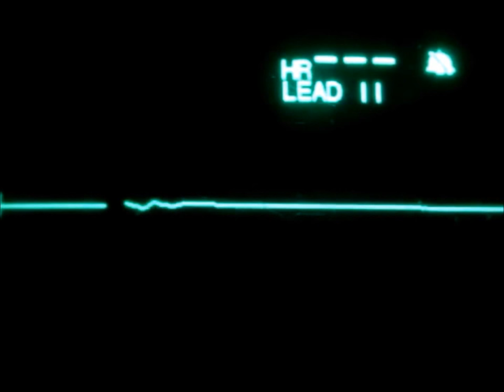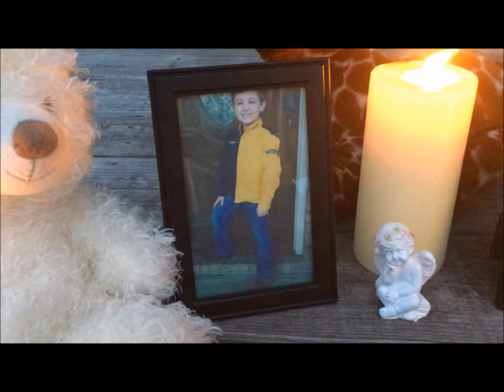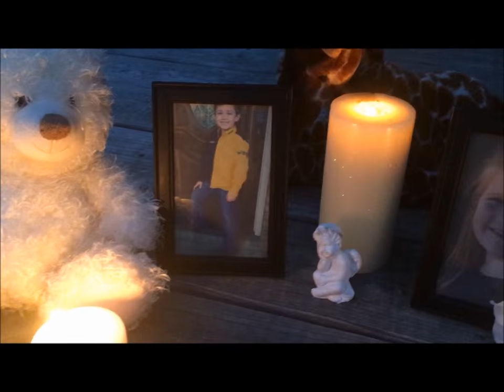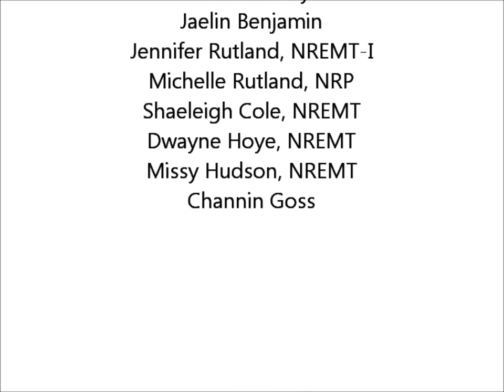Code 3: A Drunken Disaster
Code 3:A Drunken Disaster is an anti-drinking and driving video made to show teens the dangers of drinking and driving on prom night. All patients shown are actors and all wounds are fake.